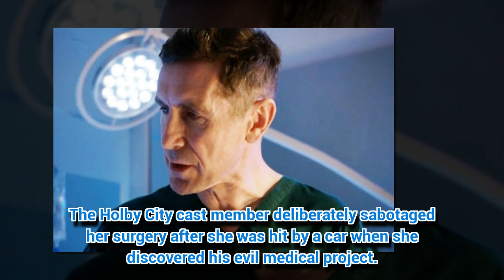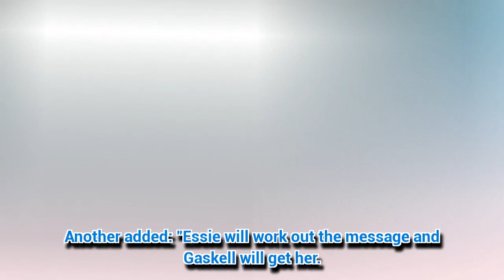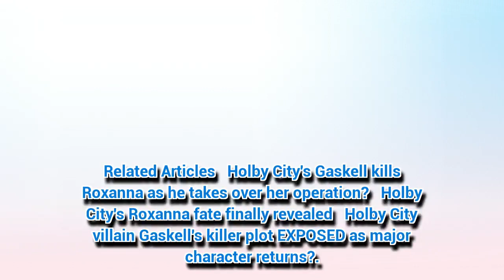Holby City villain Gaskell's next victim REVEALED amid Roxanna murder twist?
HOLBY City's John Gaskell's reign of terror has only just begun